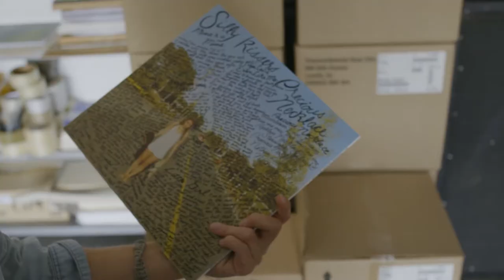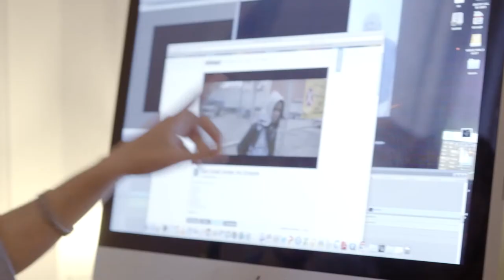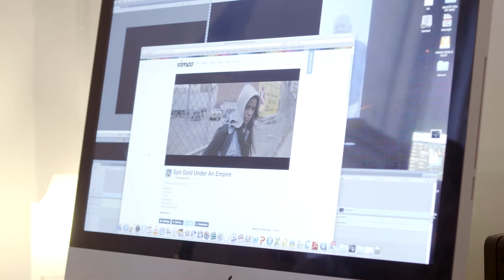EMILY KAI BOCK v3